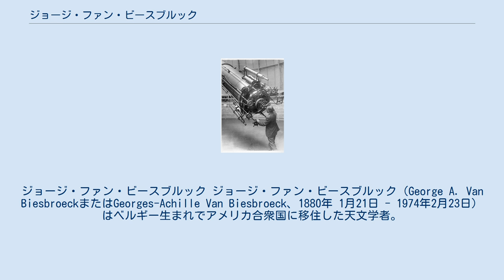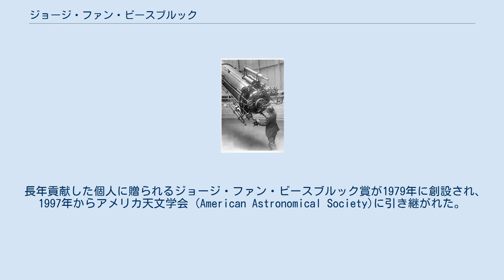ジョージ・ファン・ビースブルック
ジョージ・ファン・ビースブルック ジョージ・ファン・ビースブルック（George A. Van BiesbroeckまたはGeorges-Achille Van Biesbroeck、1880年 1月21日 - 1974年2月23日）はベルギー生まれでアメリカ合衆国に移住した天文学者。
 周期彗星 53P/ファン・ビースブルック彗星、非周期彗星 C/1925 W1 、C/1935 Q1を発見した他、16個の小惑星を発見した。
 ベルギーの ヘントに生まれた。
初め土木技術者になったが、1904年に仕事をやめ、ユックルのベルギー王立天文台の職員となった。
 第1次世界大戦勃発後の1915年に家族と共にアメリカ合衆国に渡り、ヤーキス天文台で二重星、彗星、小惑星、変光星の観測を行った。
1957年にジェームズ・クレイグ・ワトソン・メダルを受賞した。
1945年にヤーキス天文台を65歳で退職するがその後も活動的で、1963年にツーソンの月惑星研究所(Lunar and Planetary Laboratory）に加わった。
 小惑星(1781)ファン・ビースブルックはファン・ビースブルックを記念して命名された他、月のクレータに命名されている。
赤色矮星 ファン・ビースブルック星 (Wolf 1055 AB)にも名前が残されている。
 長年貢献した個人に贈られるジョージ・ファン・ビースブルック賞が1979年に創設され、1997年からアメリカ天文学会 (American Astronomical Society)に引き継がれた。